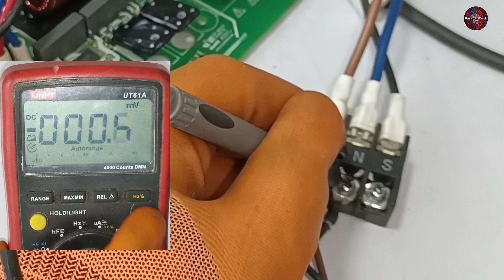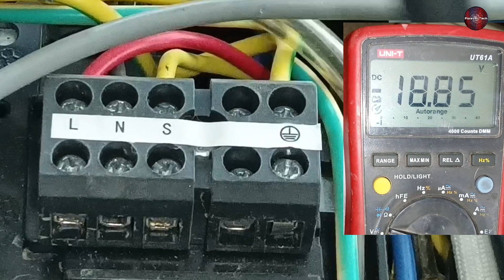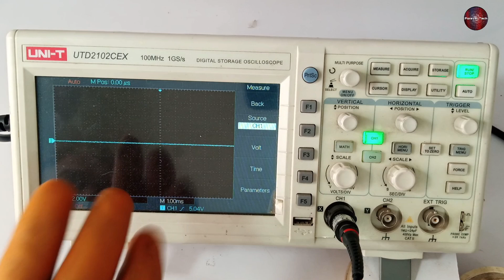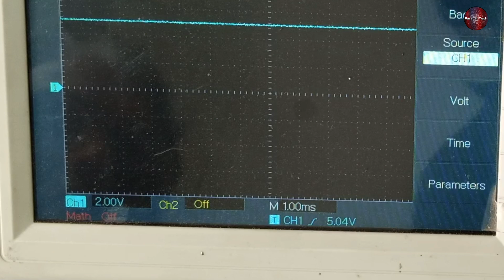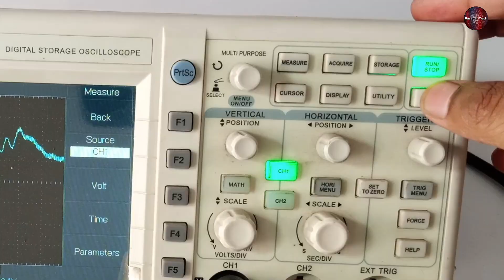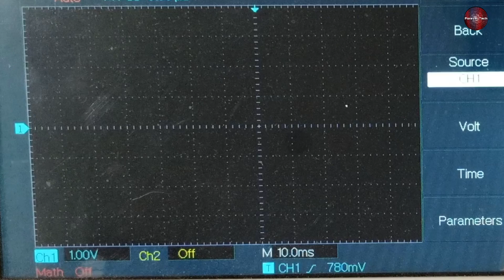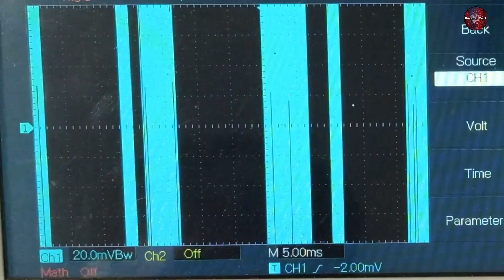Voltas Midea Orient Dawlance LLOYD Carrier Trane PCB Communication Repair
Welcome to our comprehensive guide on repairing the PCB communication in inverter air conditioners. This 2023 video delves into the intricacies of repairing the PCB communication issues found in popular AC brands like Voltas, Midea, Orient, Dawlance, Lloyd, Carrier, and Trane. Whether you're an HVAC technician, a DIY enthusiast, or simply curious about the inner workings of these advanced cooling systems, this video is a must-watch. Our experienced experts will walk you through the steps to diagnose and resolve communication problems that may arise in the PCB of these inverter AC models. By understanding the PCB communication mechanism, you'll be equipped with the knowledge to troubleshoot and fix common issues such as error codes, unresponsive controls, faulty sensor readings, and more. We'll provide practical tips and troubleshooting techniques to save you time and money. Throughout the video, we'll demonstrate real-life scenarios and share insights from years of hands-on experience in the field. You'll learn about the specific communication protocols each brand uses, the components involved, and how to identify and resolve common communication errors. Stay ahead of the curve with our in-depth analysis of the inverter AC PCB communication systems in Voltas, Midea, Orient, Dawlance, Lloyd, Carrier, and Trane units. Don't let communication issues hinder your AC's performance – join us now and empower yourself to confidently tackle these repairs.